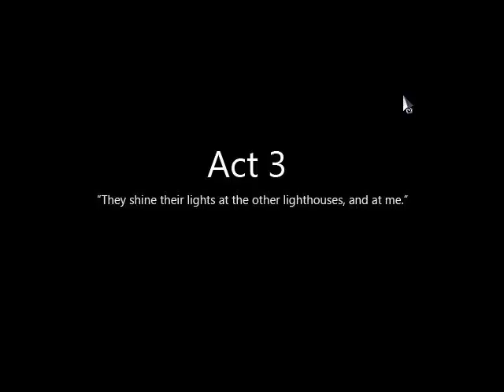STILL GOOFING - To the Moon Pt 4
Seriously, it seems like no matter what I do, I always dang goof at some point.